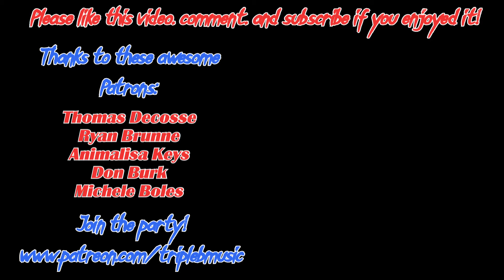Restoring the Light, Facing the Dark - Ori and the Blind Forest || Cover by Triple B Music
Here comes my entry for Month 2 of 8-Bit Battleground! BadHairlineProductions won last month, so he chose this song for us to cover. He is also hosting the official stream for this event, at 4pm EST on May 29th. Once that starts, I will post the link in the comments, as well as the link to the voting page.

For this one, I ended up settling on this very syncopated two-bar pattern that persists for most of the song. My Haken and Leprous influences definitely shine through here I think.

As you may have noticed, this is the first time I used an 8-string guitar on a recording! Mine in particular is very strange in all aspects, from the body shape, to the weird strap spots (hence why I'm sitting - it's uncomfortable standing up with it because of the way the strap positions make the guitar sit). It also has fret buzzing issues and action issues, but thankfully none of that really came out in the sound and it was usable enough to record with.

Also on YouTube Music and Amazon Music! (can't seem to find working links for those...)

Originally composed by: Gareth Coker

Instruments/Tunings used:
Ibanez GS205 Bass (A E A D G)
Sterling JP100 (E A D G B E)
Hart 8-String (F# B E A D G B E)

Gear used:
Steinberg Cl1 Audio Interface
Geekoto Studio Lights
Samsung Galaxy A70 (camera)
Geekoto AT24Pro Dreamer Tripod
Gruv Gear Fret Wraps

Software/Plugins Used:
Cubase 7 Artist
EZ Drummer 2
AmpliTube 4
IVG2 (Saturation)
MAGIX Movie Edit Pro
Pixlr

Special thanks to all my patrons:
Thomas Decosse
Ryan Brunne
Animalisa Keys
Don Burk
Michele Boles